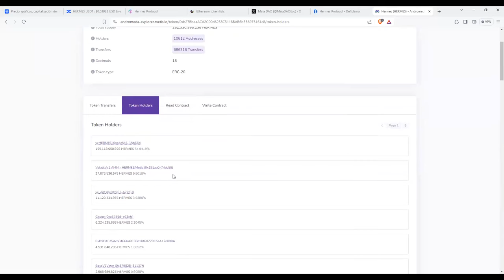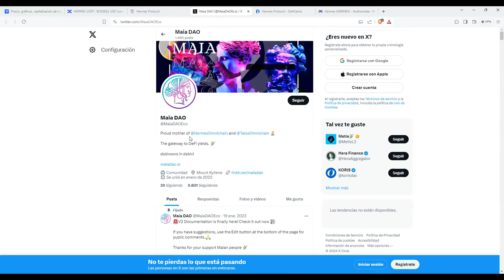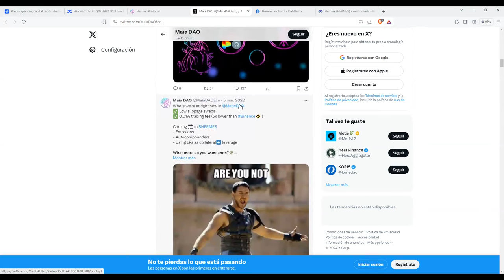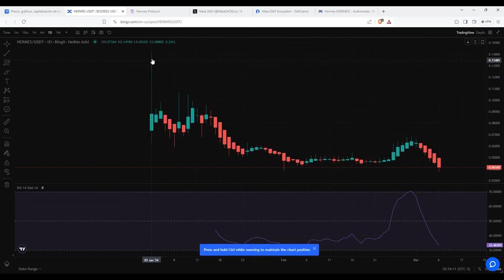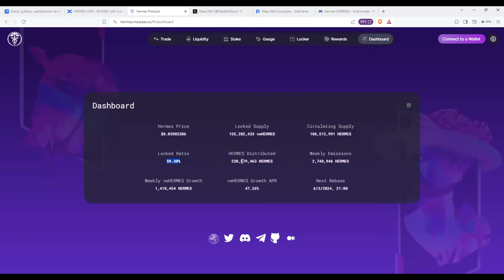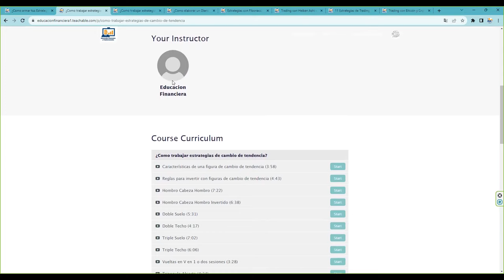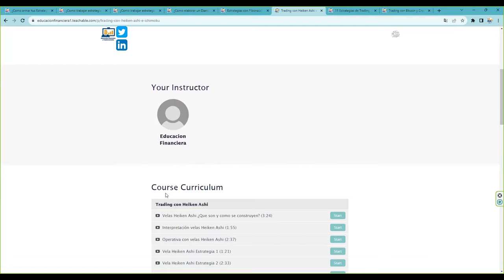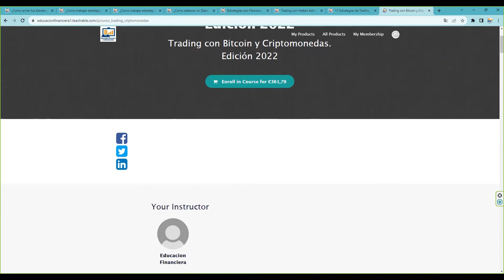100000% o NADA